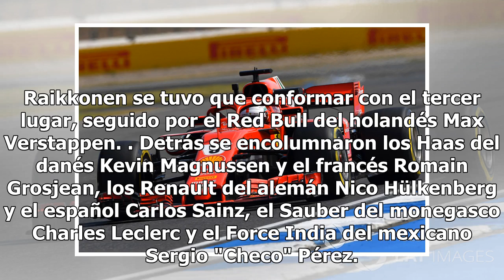Vettel consigue la 'pole' en el GP de Alemania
El alemán Sebastian Vettel voló hoy con su Ferrari en el circuito de Hockenheim para lograr la pole position del Gran Premio de Alemania de Fórmula 1, por delante del finlandés Valtteri Bottas y su compañero de equipo, Kimi Raikkonen. Vettel logró el mejor tiempo con 1:11,212 minutos, justo sobre el...